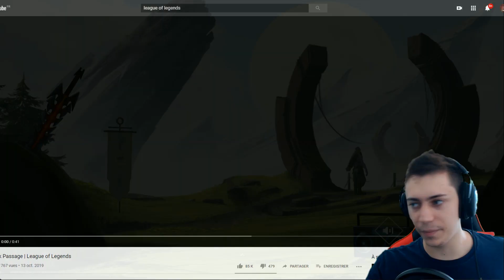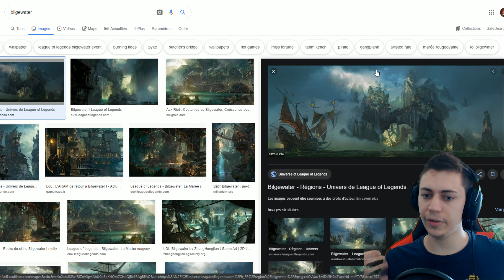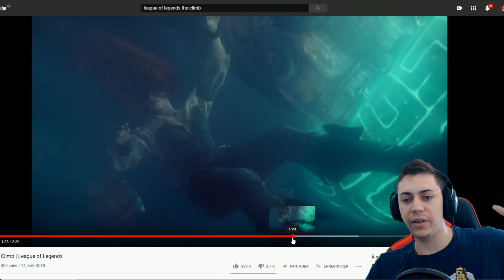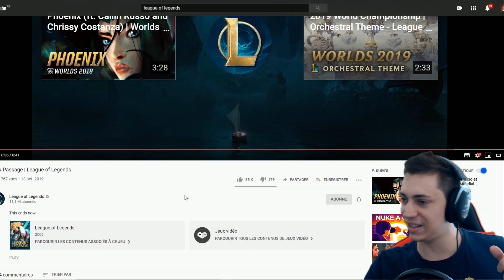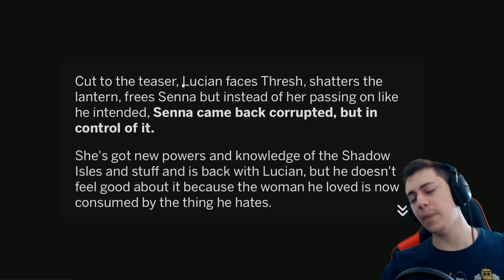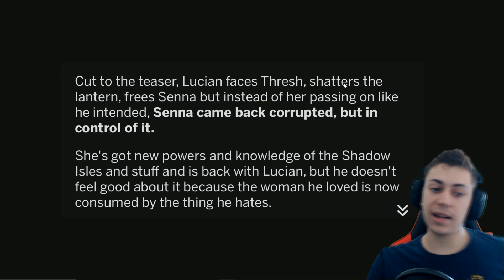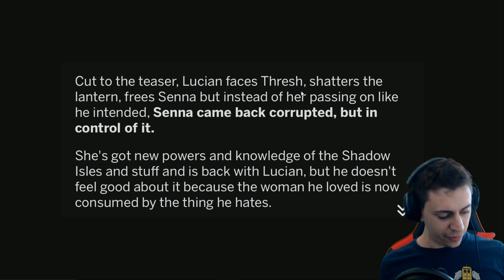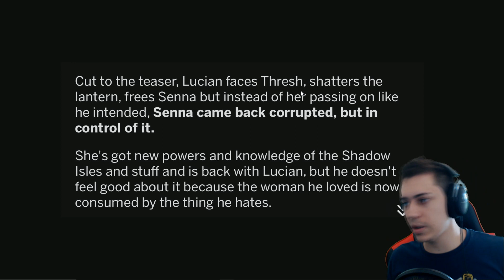LEAGUE OF LEGENDS VA AVOIR 10 ANS !